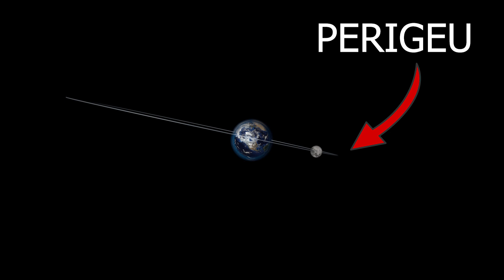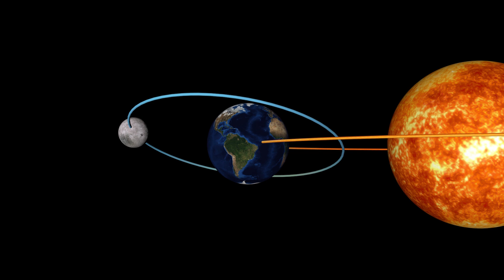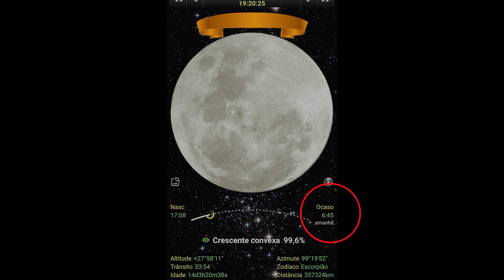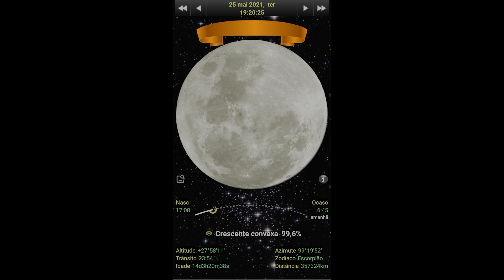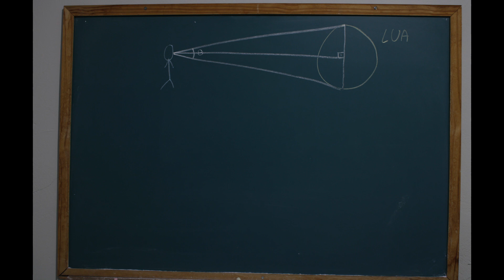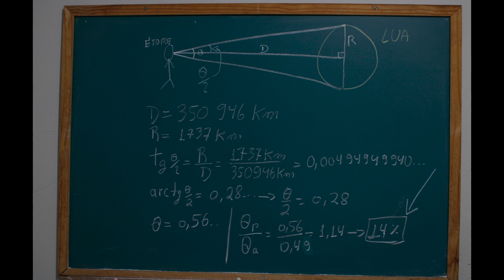Super Lua e Lua de sangue noite de 25 para 26 de maio!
Capa: Imagem de Gerd Altmann por Pixabay (modificado)

6:10 Cálculos